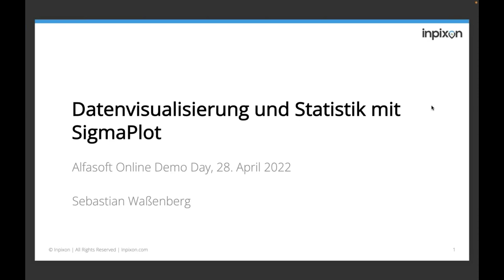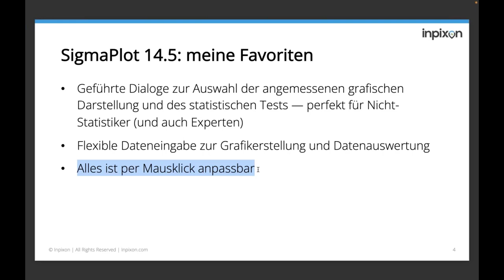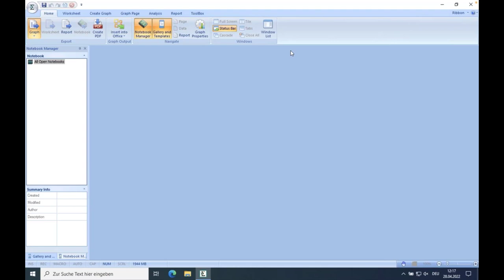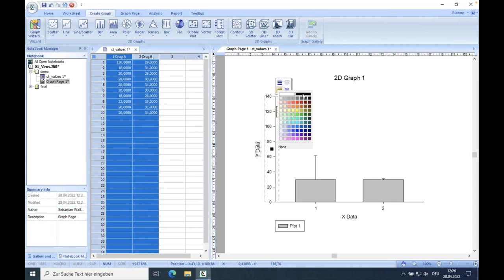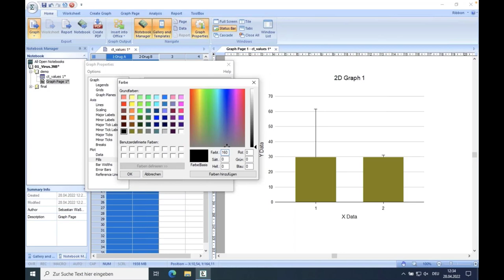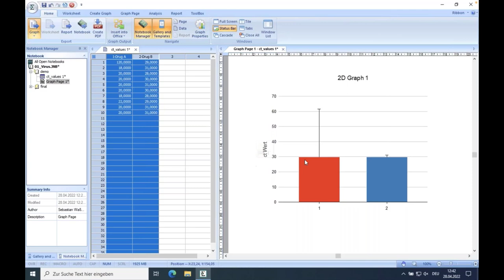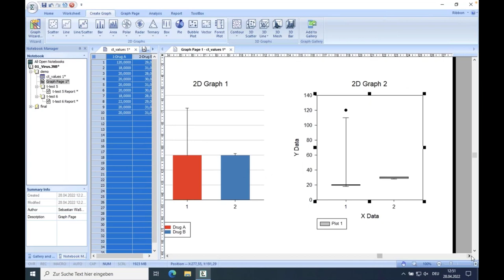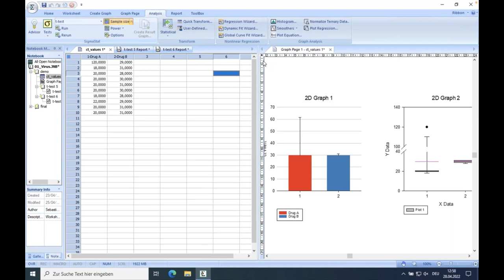SigmaPlot - Datenvisualisierung und Statistik mit SigmaPlot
SigmaPlot ist als eines der einfachsten Tools zur Datenvisualisierung und Datenanalyse bekannt. In diesem Webinar erfahren Sie, wie Sie mit SigmaPlot wissenschaftliche Diagramme und statistische Berichte erstellen können.